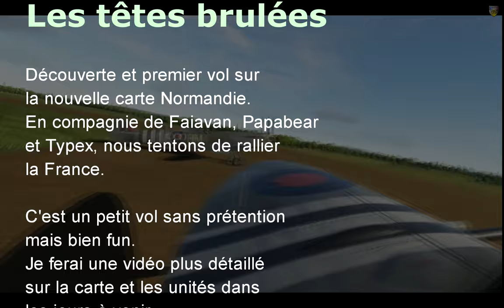[DCS World] Les têtes brulées DECOUVERTE NORMANDIE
Premier vol, premier pas pour Faiavan, PapaBear et TypeX sur le nouvelle carte Normandie.
Ambiance WW2 garantie.

Jeu : DCS World 2 (gratuit)
Module: Spitfire

Ma config PC :
Ecran : Asus vw266H
Souris : Logitech G502
Casque/Micro : Sennheiser PC 360 G4ME
Clavier : Razer Tarantula
Boitier PC : Corsair Obsidian 900D
Processeur : I7 6700K
Carte Graphique : EVGA 1080Ti SC2 Gaming ICX
Mémoire : G.Skill Ripjaws V Red DDR4 2 x 8 Go
Carte mère : Asus Maximus VIII HERO
Disques dur : SSD Samsung 850EVO 250Go // Samsung 850EVO 500Go // WD Velociraptor 500 Go  // WD Blue 1To
TrackIR // Oculus Rift // TM Warthog // Saitek pro flight combat